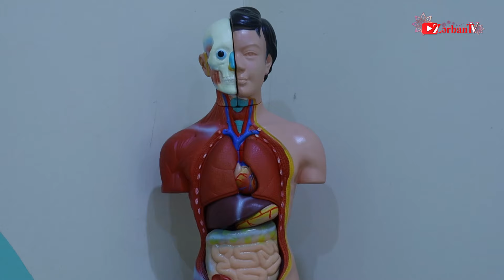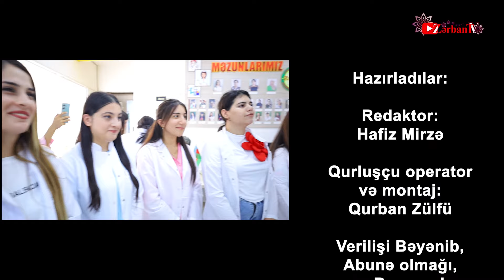"Zərban" TIBB KURSUnda dərslərlərdən süjet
Lənkəran şəhərində, Qala xiyabanında failiyyət göstərən "Zərban" MDM-in tibb kursu  üzv yazılmaq istəyən  14 yaşdan 60 yaşa kimi bütün xanımların üzünə hər zaman açıqdır!